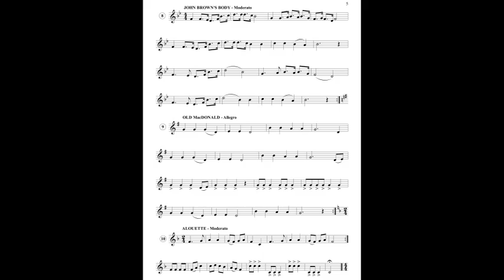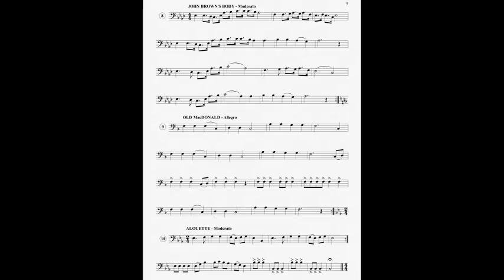20 Easy Traditional Tunes for trumpet / trombone / euphonium with sheet music (link in description)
Title: 20 Easy Traditional Tunes
Composer / Arranger: V. C. / A. Bonaldo
Instrumentation: Trumpet / Trombone / Euphonium
Grade: 1